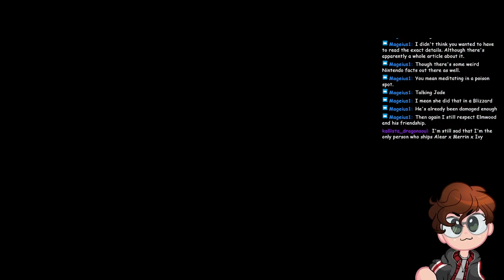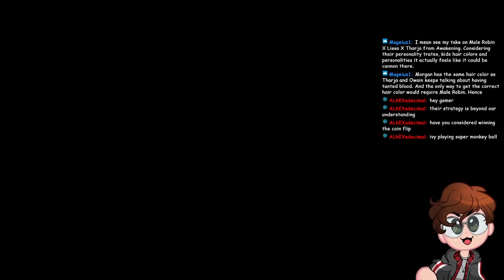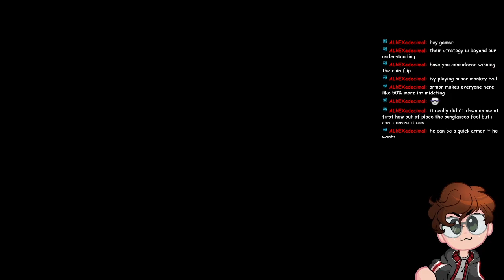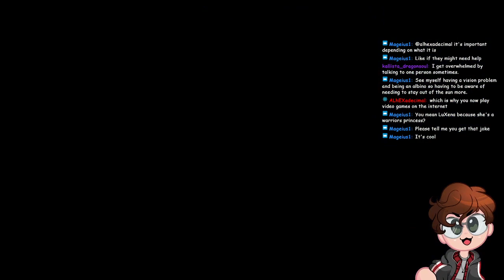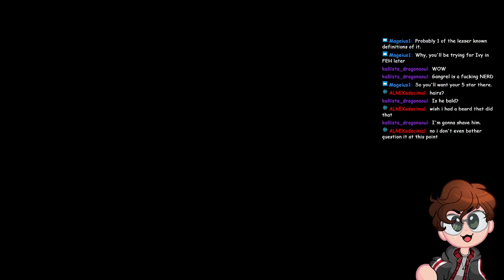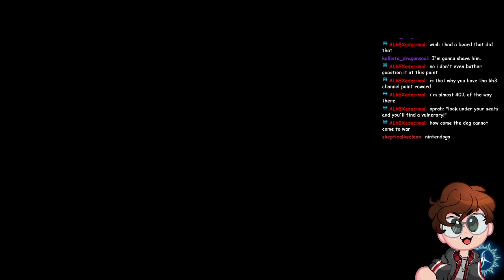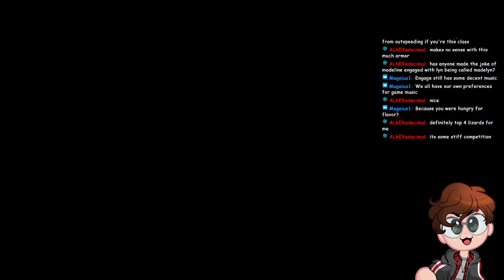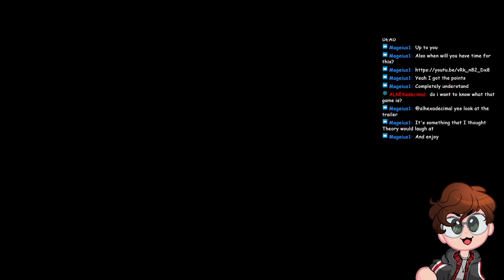I believe in mage general supremacy | Fire Emblem Engage (Armored Only/Hard) Stream 4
You've heard of fliers only, now get ready for armored only. Very much an opposite problem of handling anything but magic. And also having no movement. Truly a test of patience.